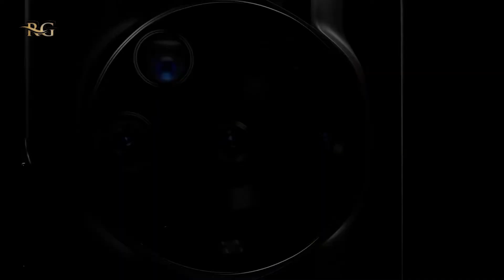Honor Magic 3 Dan Honor Magic 3 Pro - Keluaran Tipe Terbaru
Selagi Menonton Biasakan 👉 LIKE
Setelah Menonton Biasakan 👉 SHARE